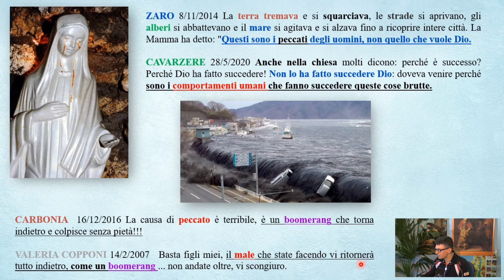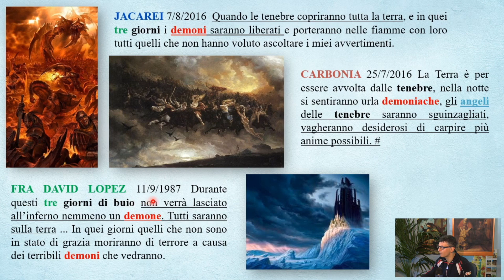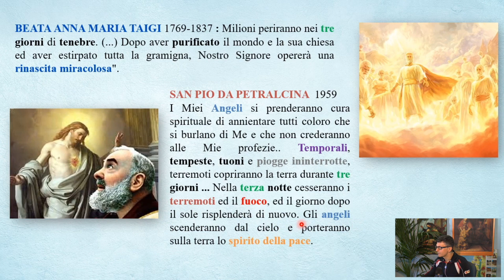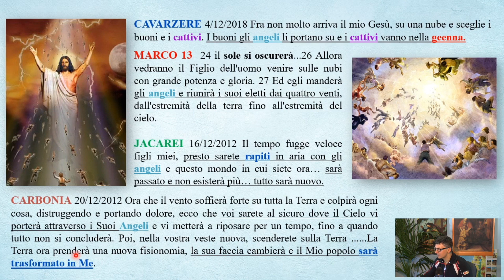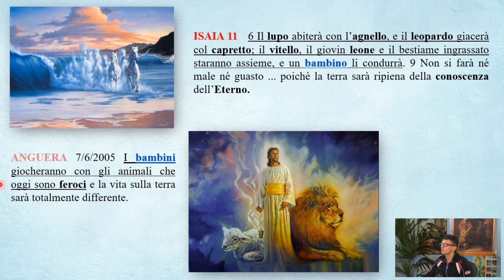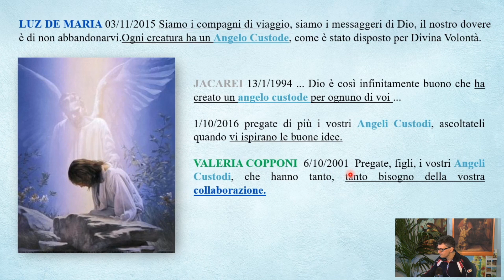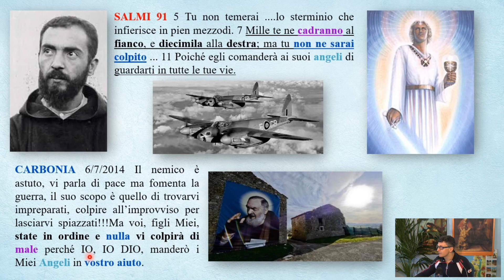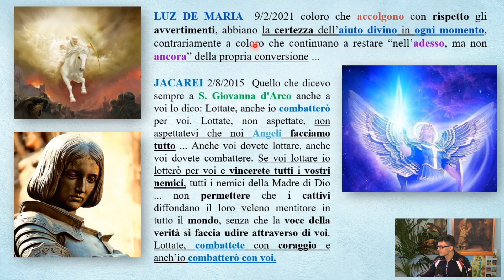Gli Angeli e l'Apocalisse la protezione dal Cielo per il Nuovo Regno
I Messaggi Mariani che hanno profetizzato questi tempi spiegano come gli Eletti, le persone che combattono a favore della Verità, saranno protetti da qualsiasi pericolo e aiutati in qualsiasi difficoltà, fino alla fine dei tempi, ad opera di un esercito che opera per Cristo.
Questo esercito di Angeli sconfiggerà Satana e metterà le basi per il Nuovo Regno sulla Terra.